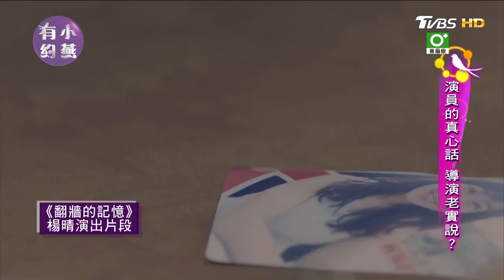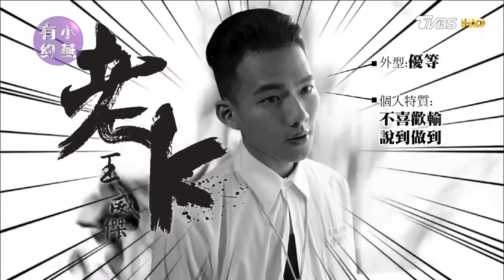何潤東、吳念軒、張庭瑚、楊晴、哈孝遠 《翻牆的記憶》演員的真心話 導演老實說？ 小燕有約 20180223 (完整版)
❤演員的真心話 導演老實說？❤
何潤東身兼導演、製作人、編劇還有演員
帶領新生代演員一起拍出別於以往的校園劇🎥
而在演員的眼裡何潤東是個什麼樣的導演
他們又有什麼話想跟「P導」說？